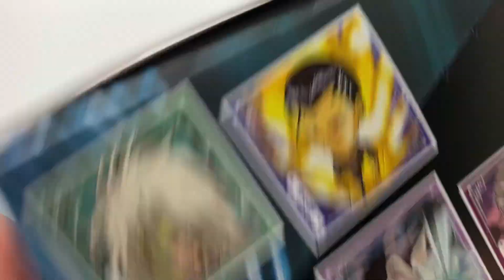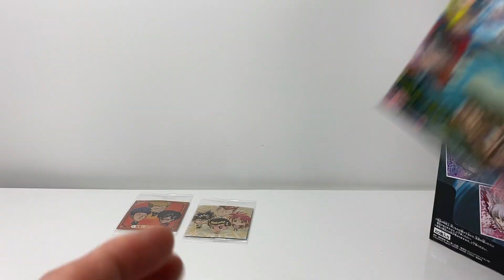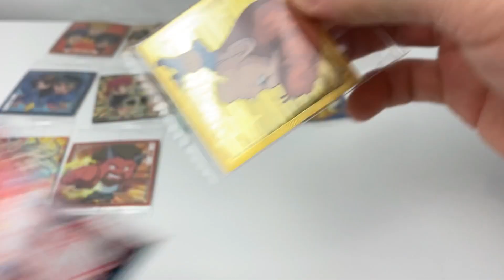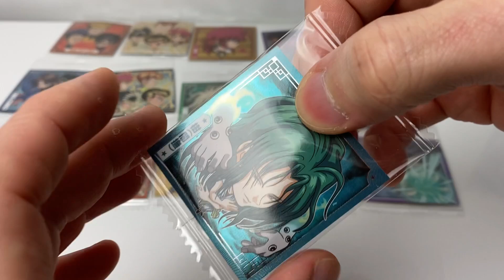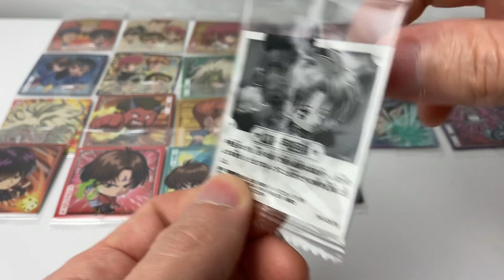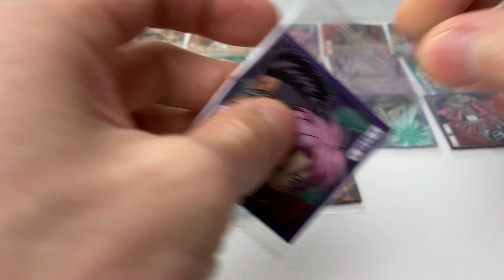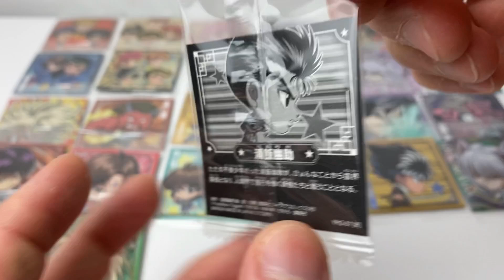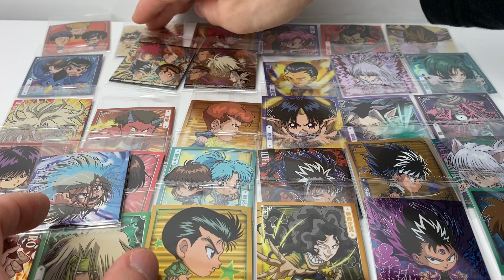【にふぉるめーしょん】幽遊白書シールウエハース vol.2を3BOX開封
にふぉるめーしょん 幽遊白書シールウエハース vol.2のページです